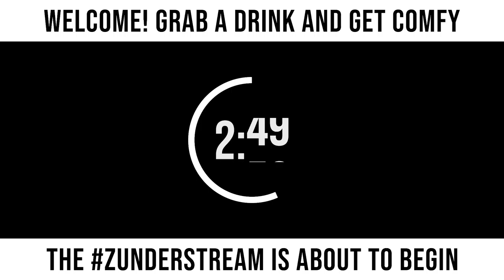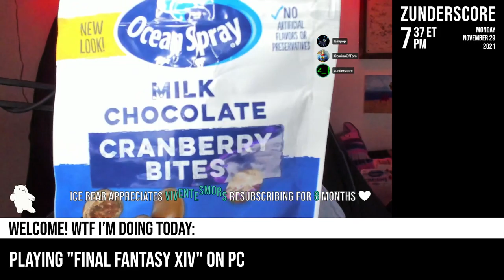zunderstream Show Archive - 2021-11-29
🎬: "These classes aren't gonna level themselves MMOndays !streamiversary !merch zunderstream"